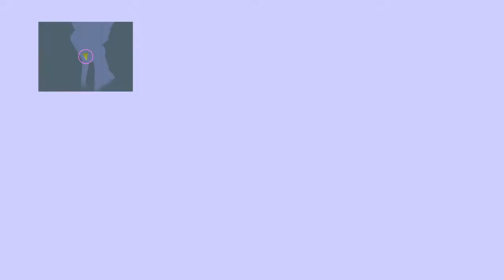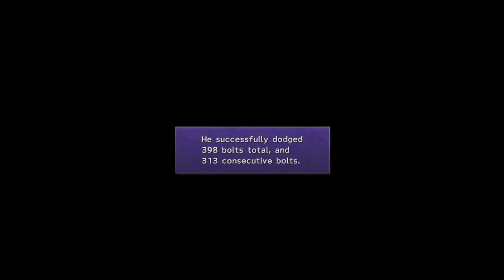FINAL FANTASY X HD Remaster - Dodgin' Lightning Like A Boss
Enjoy 14 minutes of me dodging lightning strikes non-stop in FFX.

I had an alarm set to give me some indication when I'd be done. For some reason, that alarm went off 7 minutes over time. Which meant I dodged over 300 consecutive lightnings instead of the mere 200 required for the Venus Sigil. And yes, I did all that as you see it; in one sitting without pausing even once.